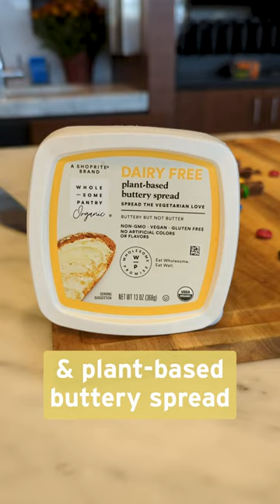Candy Fiber Bars | ShopRite Grocery Stores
These Candy Fiber Bars are the best way to use up any leftover candy or just make a delicious sweet snack!